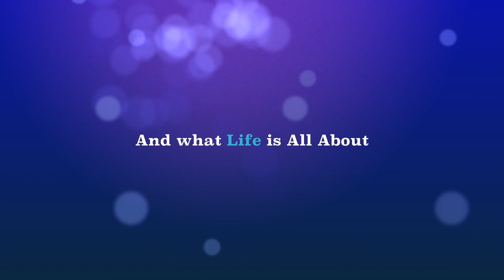Creativity and spirituality by Aboyade creative intelligence limited